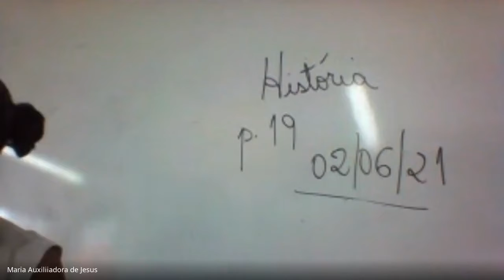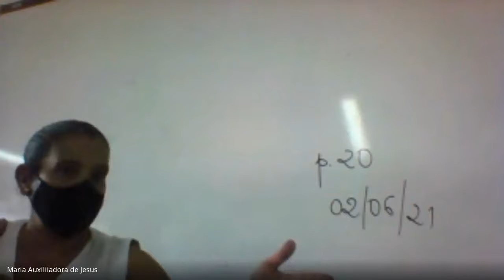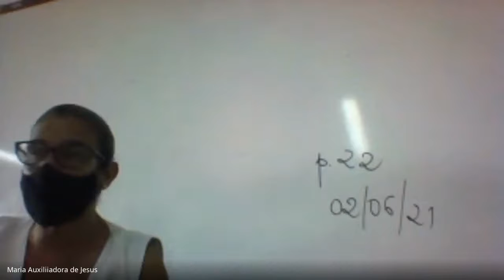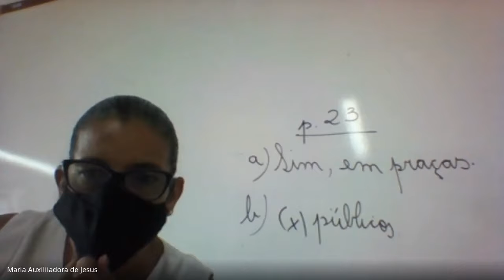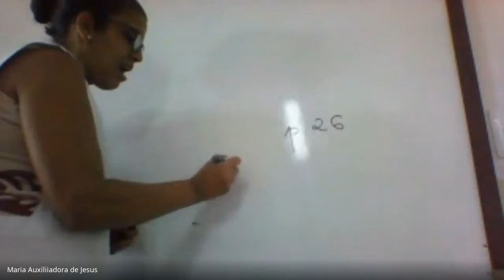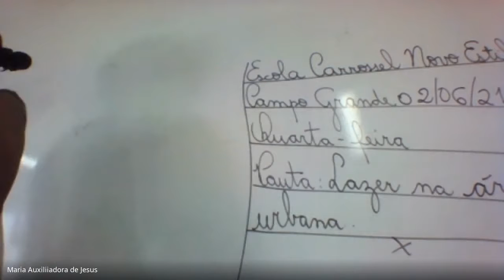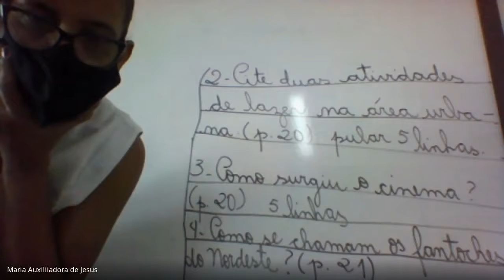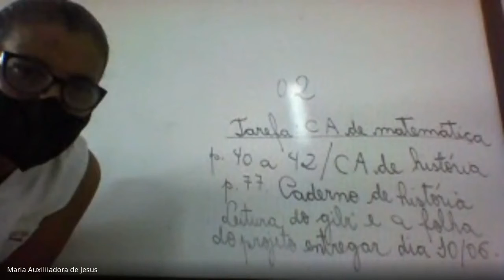Aula 1 História 3ºB MATUTINO 02.06.2021